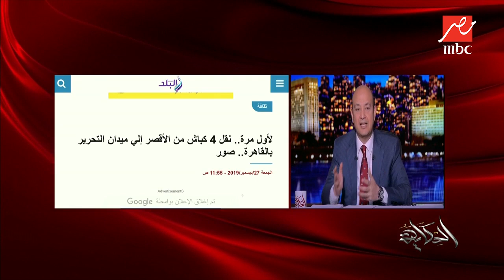مدير عام آثار الكرنك يوضح حقيقة نقل تماثيل كباش لميدان التحرير